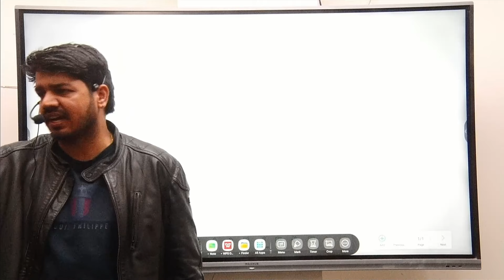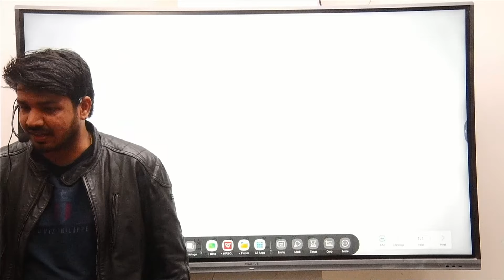जवानी या बुड़ापा | Motivation Video | Subhash charan Motivation | By subhash Charan Sir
राजस्थान एग्जाम का नए बैच शुरू हो चुके है
Dhurina App को डाऊनलोड करो और हमारे बैच को जॉइन करो।

|| Happy Learning ||